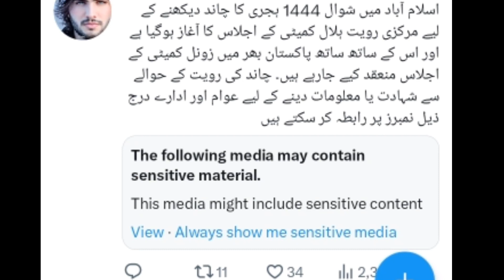Eid Ul Fitr Updates 2023 | Breaking News Ruit E Hilal Committee Pakistan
Eid Ka Chand Kab Nazar Aye Ga? | Date Announced? | Eid Ul Fitr Updates 2023 | Breaking News